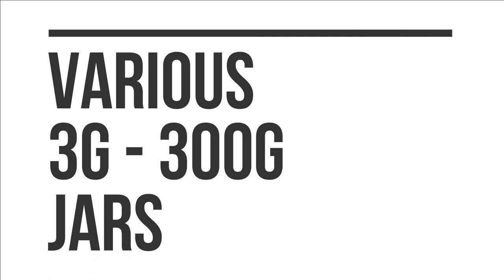Beauticom Trailer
At Beauticom, our mission as a Nails & Beauty Supply distributor is to provide top quality products to the beauty industry and some including our popular PANA brand products. Beauticom proudly supply our distributor, wholesaler with high-quality nails & beauty supply that is also cost effective for today’s innovative beauty industry.